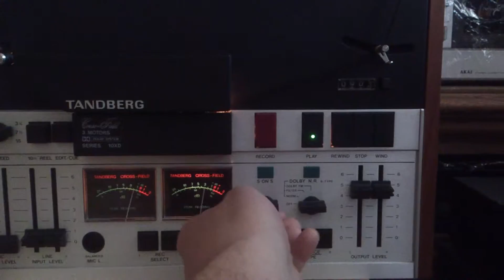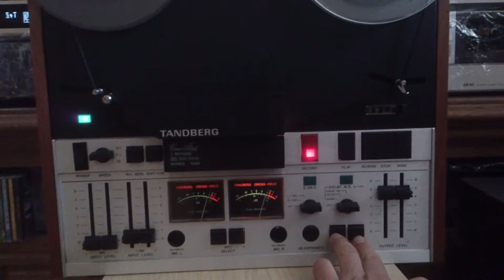Tandberg 10 XD